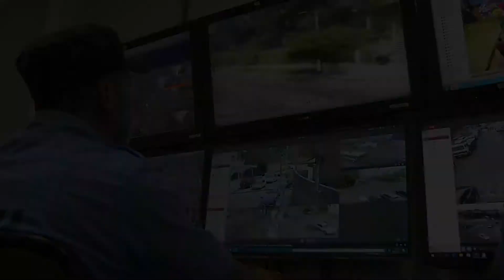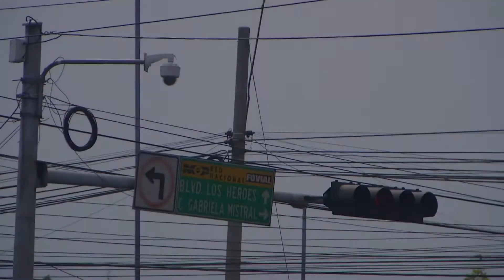VIDEO VIGILANCIA Y ASALTOS